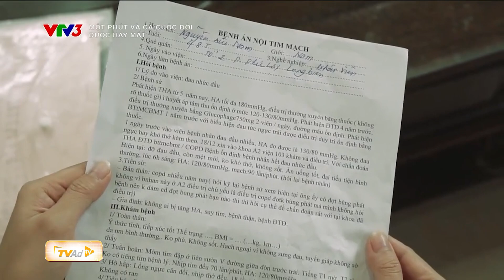🔶 MỘT PHÚT VÀ CẢ CUỘC ĐỜI - ĐƯỢC HAY MẤT